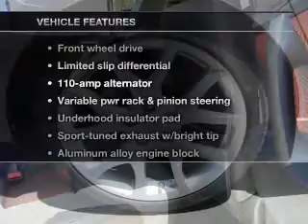2012 Mazda MAZDA3 - San Diego CA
Year: 2012
Make: Mazda
Model: MAZDA3
Trim: MAZDASPEED3 Touring Hatchback 4D
Engine: 4 cylinder Turbo 2.3 liter
Transmission:
Color: Liquid Silver
Mileage: 5
Address:
1545 Camino Del Rio South